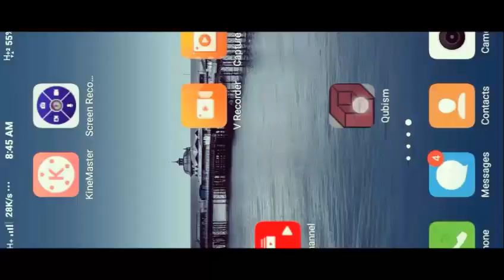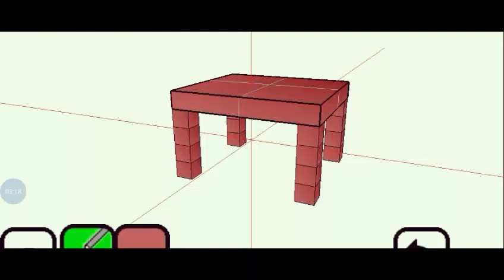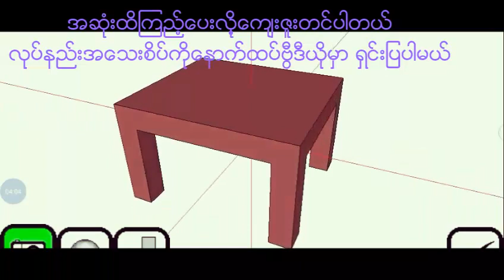Drawing 3D Picture using Qubism APP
Drawing 3D Picture using Qubsim APP
Qubism ကိုသံုးျပီ 3D ပံု တစ္ပံုဆြဲတာပါ
ေနာက္ထပ္ဗြီဒီယိုမွာ လုပ္နည္း ေလးေတြ ေသခ်ာရွင္းလင္းေျပာျပပါမယ္
ေအာက္က link မွာ Down လို့ရပါတယ္ File Size လည္းမႀကၤးပါဘူး